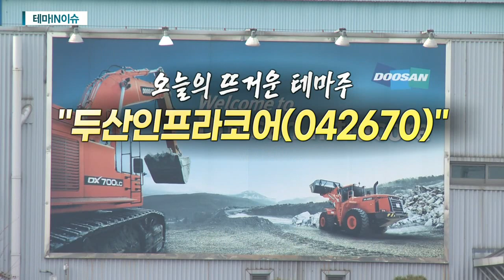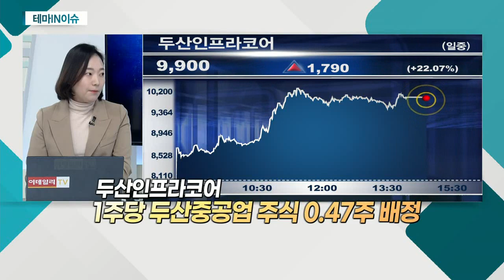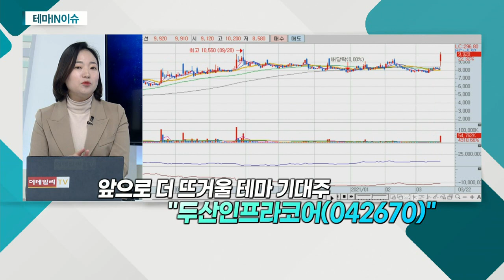두산인프라코어(042670)... 영업-투자 부문 사업 재편 소식_테마IN이슈 (20210322)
두산인프라코어(042670)
- 영업-투자 부문 사업 재편 소식
- 1주당 두산중공업 주식 0.47주 배정
- 사업 재편, 재무구조 개선ㆍ신용위험 감소 등 목적
- 존속 회사, 순수 대형 건설장비 회사로 변모